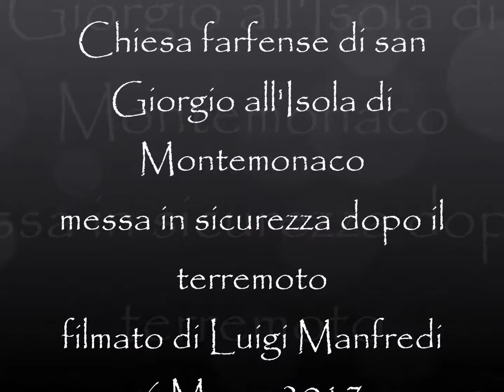Montemonaco, Chiesa di s. Giorgio all'Isola messa in sicurezza (manortiz)